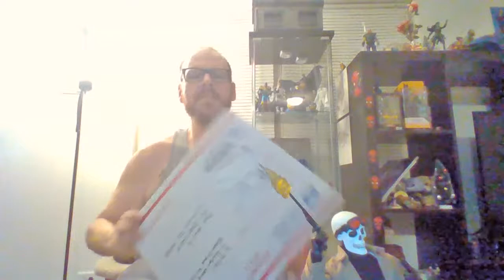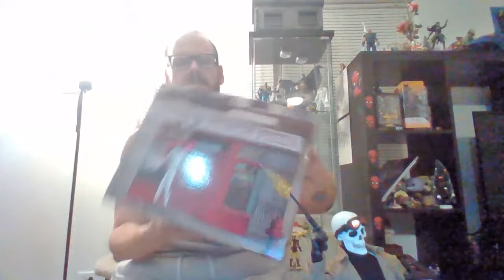Friday Night Live Unboxing and Toy Talk - Episode 2 4/2/2021